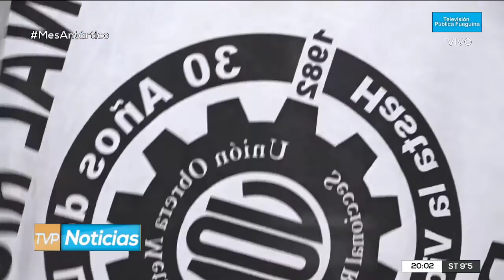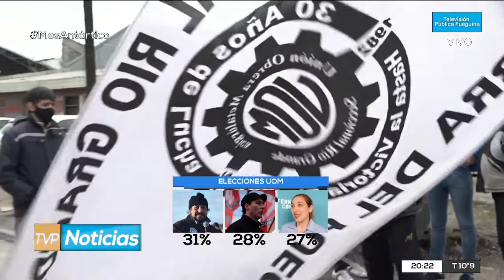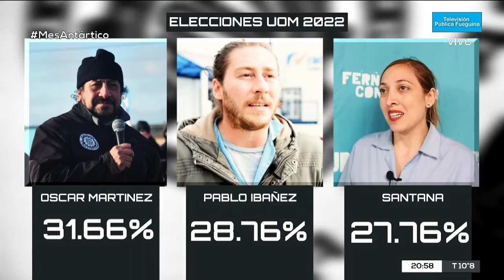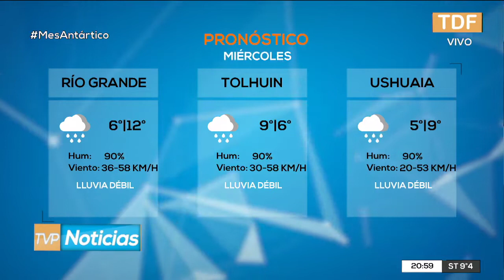TVP NOTICIERO EDICION CENTRAL - 08/03/2022